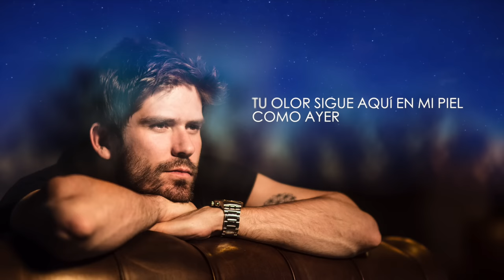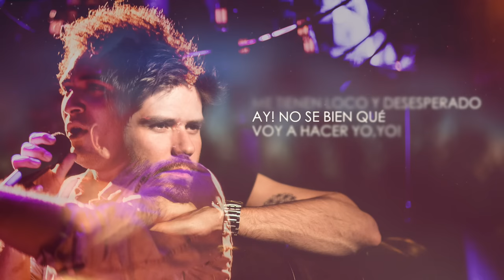Juan Felipe Samper - Pensando En Ti feat. L'oMy (Lyric video oficial)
Video de la letra de "Pensando en Ti feat.L'Omy"
Realización: @frankiejazz

"Pensando En Ti feat. L'Omy" Disponible ahora en todas las plataformas digitales!

Stream and play on apple music

JUAN FELIPE SAMPER - Pensando En Ti feat. L'Omy (lyric Video)